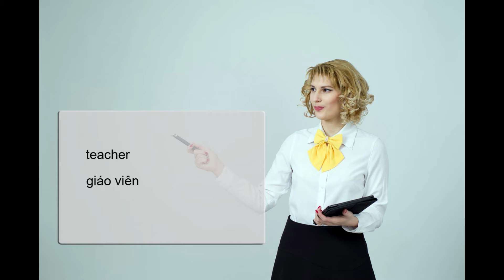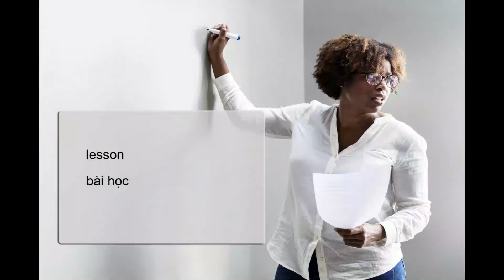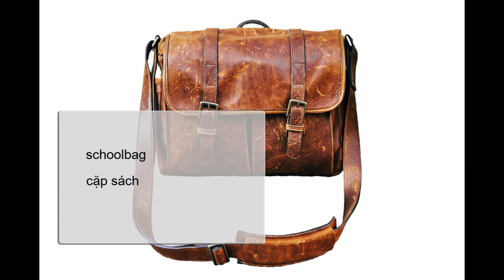Học tiếng Anh, từ vựng, Giáo dục